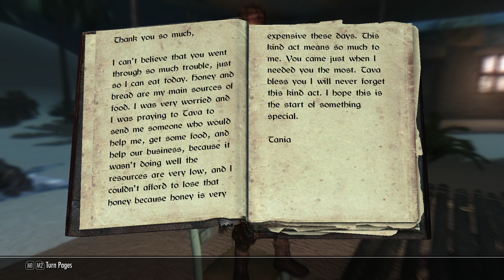Skyrim Mods: Tava's Blessing - Part 1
We venture to the Alik'r desert in search of adventure! (This is the 1.4 version, the updated 1.5 version is now available)

Upload Schedule:
WEDNESDAY: Fallout 3 Modded Playthrough
THURSDAY: Morrowind Modded Playthrough